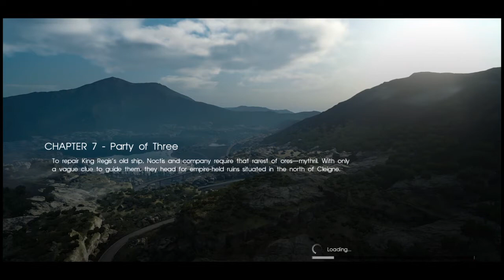Aranea Highwind [FINAL FANTASY 15] #10